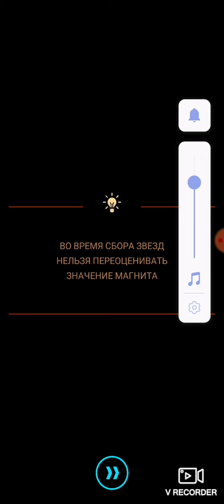Sky Force. Reloaded #6